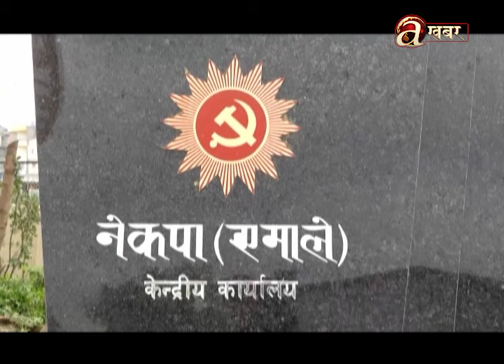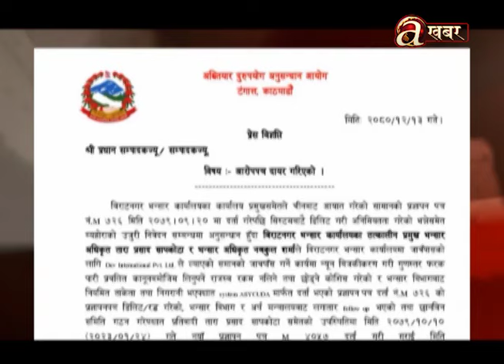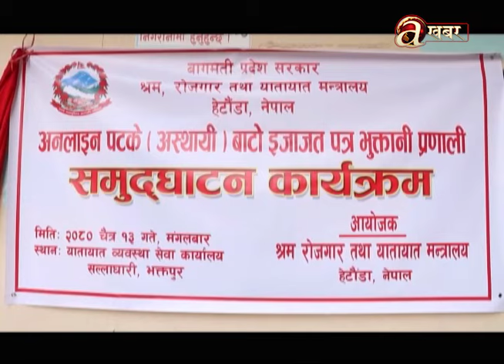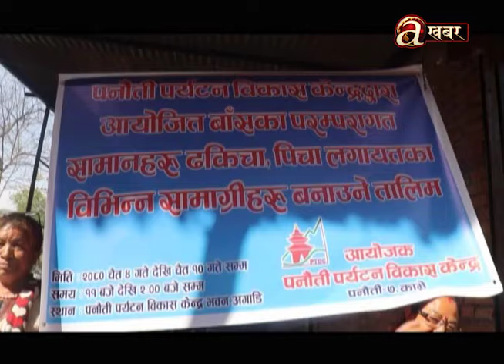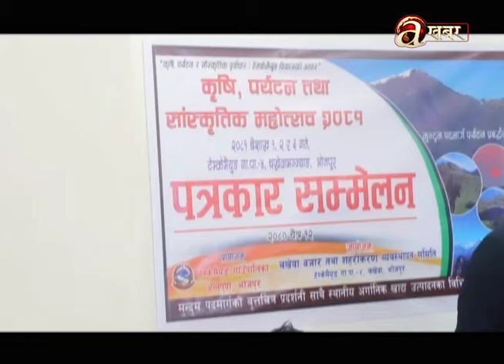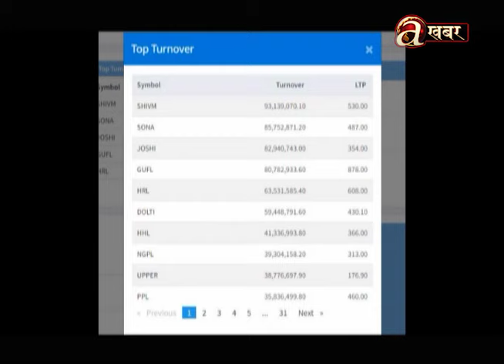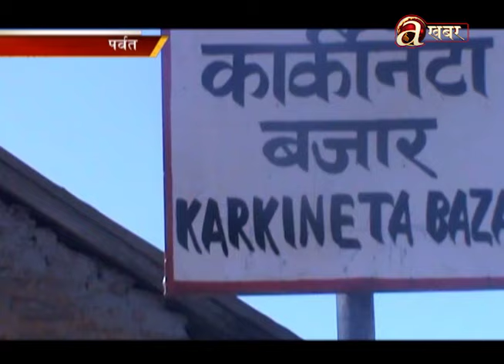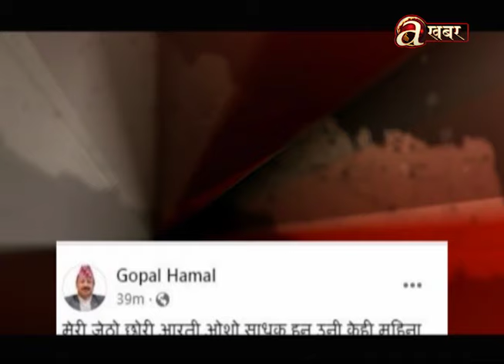Avenues @ 7 PM - 26.03.'24